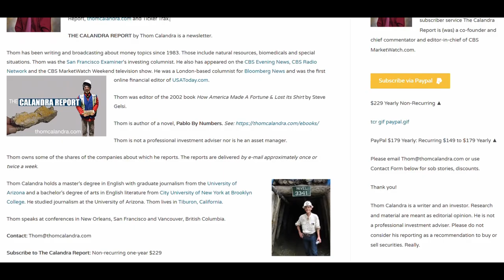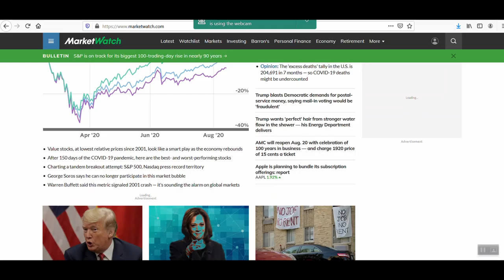Thom Calandra, of The Calandra Report, Shares Some of the Companies Currently on his Radar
🎙️  Thom Calandra, of The Calandra Report, continues his discussion with Jim Gordon of SmallCapPower where he talks more about his time starting the web portal Market Watch along with sharing some of the companies that are currently on his radar. Great insight and another great interview!

📖 ABOUT SMALLCAPPOWER